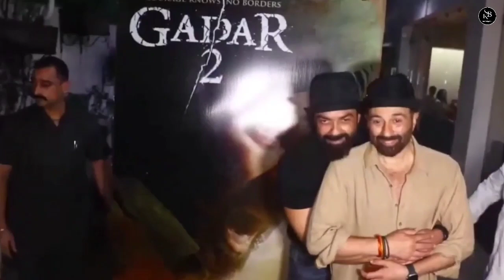Sunny Deol With Esha Deol, Ahana Deol, And Bobby Deol At Gadar 2 Success Party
Sunny Deol With Esha Deol, Ahana Deol, And
Bobby Deol At Gadar 2 Success Party

Esha Deol के बाद अब Hema Malini भी Gadar 2
देखने पहुंची ! Hema Malini Sunny Deol Bobby का
जलवा !

Esha Deol & Salman Khan Lovely Reaction On After Watching Gadar 2 Movie | Gadar 2 Movie

esha deol and sunny deol together
sunny deol and esha deol together
sunny deol bobby deol esha deol together
sunny deol esha deol
gadar 2 bollywood actress reaction
gadar 2 reaction
gadar 2 reaction pakistan
gadar 2 reaction public
gadar 2 reaction pakistani public
gadar 2 reaction video
gadar 2 reaction in theatre
gadar 2 reaction today
gadar 2 reaction by foreigners
gadar 2 reaction bollywood
gadar 2 reaction pakistani
gadar 2 reaction public pakistan
gadar 2 trailer public reaction pakistan
gadar 2 pak public reaction
gadar 2 public reaction today
gadar 2 movie reaction public
gadar 2 muslim public reaction
gadar 2 teaser public reaction pakistan
gadar 2 pakistan public reaction sana amjad
gadar 2 per public reaction